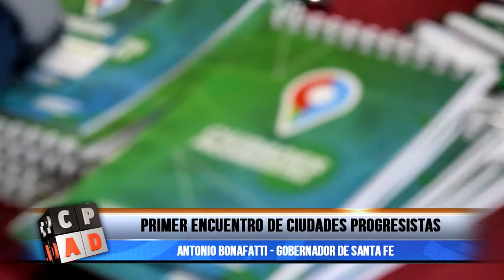SE REALIZÓ EL PRIMER ENCUENTRO DE CIUDADES PROGRESISTAS EN VILLA CARLOS PAZ